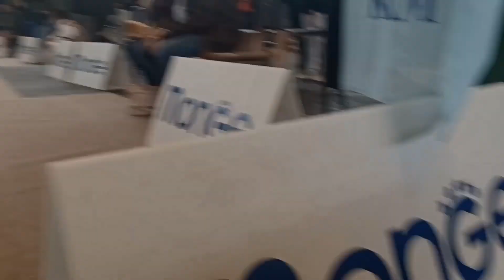Shetland Sheepdog Puppies 1st Dog Show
Join us on our puppies first Dog Show
Sigurd did so well in the ring, Balder on the other hand decided to escape from his show leash. Sigurd as the potential to be a show dog, Balder is a bit more scared of it, I may try one more time with Balder but he may not be a show doggie. I'm proud of both of them for doing it.
WELCOME!
We are a family from the Netherlands with a love for Shelties (Shetland Sheepdogs) that wants to share adventures with you.
Our Shelties are Freya, Sigurd and Balder. Freya is our 1st Sheltie that started this youtube channel, Sigurd and Balder are Freya's sons from our very own 1st nest.

__________________ 🢛 Referrals 🢛 __________________
___________________ 🢛 Music 🢛 ___________________
Song: KOSATKA - Miss